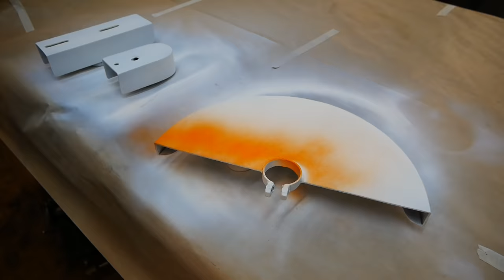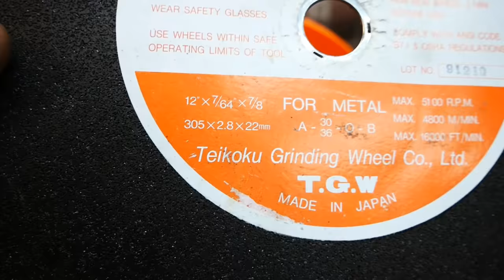Making Chain Saw to steel cutting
I used a 2.5HP chainsaw. The saw, despite its low power, copes well with cutting steel, and thanks to its mobility, we can cut wherever there is a limitation with access to electricity. To reduce the spindle rotation, I used gears with a diameter of 40 mm and 55 mm. The maximum disc diameter that can be used is 305mm